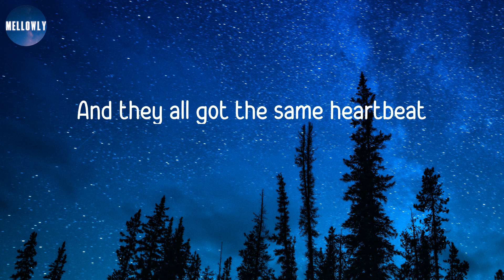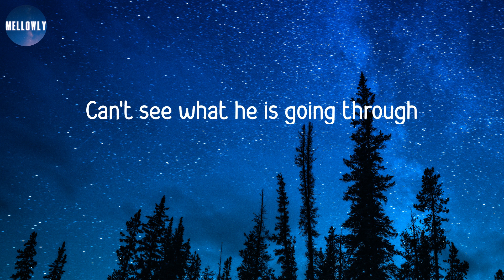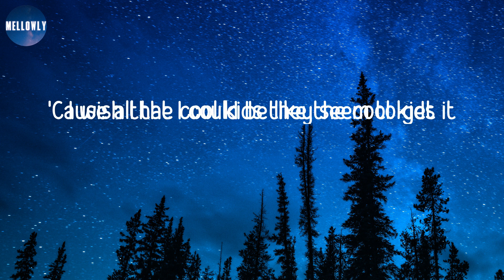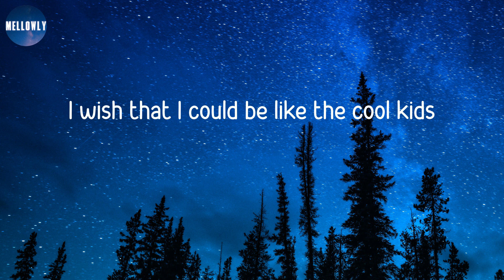𝙀𝙘𝙝𝙤𝙨𝙢𝙞𝙩𝙝 - 𝘾𝙤𝙤𝙡 𝙆𝙞𝙙𝙨 (𝙇𝙮𝙧𝙞𝙘𝙨) | 𝙄 𝙬𝙞𝙨𝙝 𝙩𝙝𝙖𝙩 𝙄 𝙘𝙤𝙪𝙡𝙙 𝙗𝙚 𝙡𝙞𝙠𝙚 𝙩𝙝𝙚 𝙘𝙤𝙤𝙡 𝙠𝙞𝙙𝙨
Echosmith - Cool Kids (Lyrics)

Lyrics:
She sees them walking in a straight line,
That's not really her style
And they all got the same heartbeat
But hers is falling behind
Nothing in this world could
Ever bring them down
He sees them talking with a big smile
But they haven't got a clue
Yeah, they're living the good life
Can't see what he is going through
They're driving fast cars
But they don't know where they're going